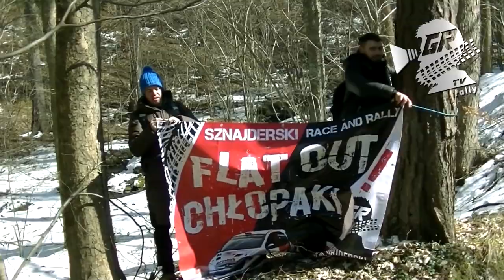TARMAC MASTERS 2018 | HIGHLIGHTS & RALLY ACTION by GRB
video: Cubson & SRV & Nokia & Brodacz & Bartosz & RSW

2° Rally SKARS 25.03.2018 (Jawor)  - I runda TM 2018
1° Rally Pickup Design 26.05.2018 (Gryfów Śląski)  - II runda TM 2018
1° Rally M3Racing 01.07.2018 (Lubin)  - III runda TM 2018
2° Rally IRECO Motorsport 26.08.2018 (Nowa Ruda) - IV runda TM 2018
3° Rally BTH Import Stal 2018 (Stronie Śląskie) - V runda TM 2018
3° Rally KEGGER 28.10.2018 (Świdnica) - VI runda TM 2018

Oferujemy nagrania dla zawodników. Więcej informacji na priv 📬 Zapraszamy do współpracy!